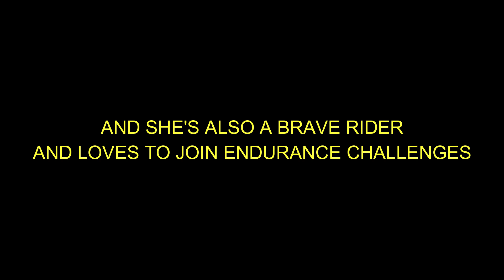QUICK INTERVIEW WITH TCH DIVA "CHACHI ERMAC"